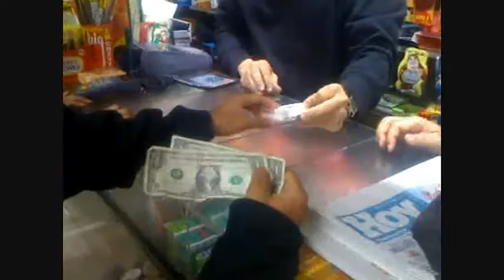Taken in surreal night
I recorded this with my iphone 2g for a class project.
contains images from "Un Chien Andalou" by Luis Buñuel & Salvador Dalí
and the songs "Rank" by Mr Oizo,  "Convite Para Vida" by Antonio Pinto, S. Jorge & Fabio Goes, "Preciso Me Encontrar" by Cartola